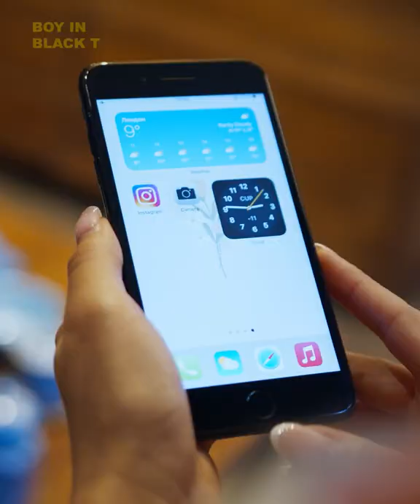ബ്രാൻഡുകളിൽ മയങ്ങുന്നോ മലയാളി മനസ്സുകൾ?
ബ്രാൻഡുകൾ ഉപയോഗിക്കുന്നത് നല്ലതു തന്നെ, പക്ഷെ അവ മറ്റുള്ളവരെ പുഛിക്കാനുള്ള ഉപകാരണങ്ങളാക്കണമോ?